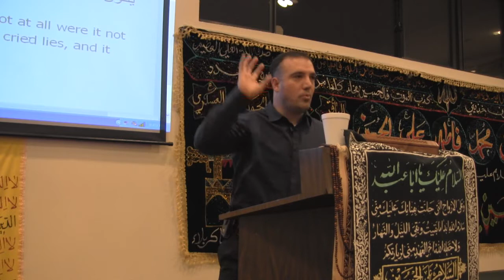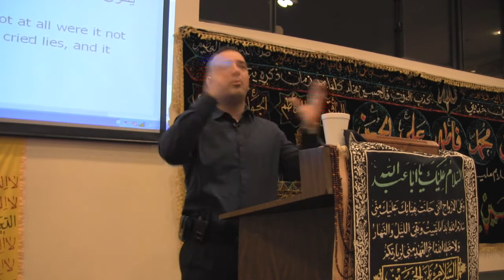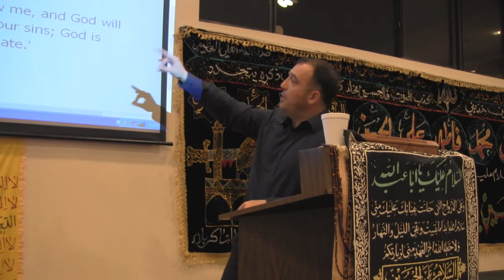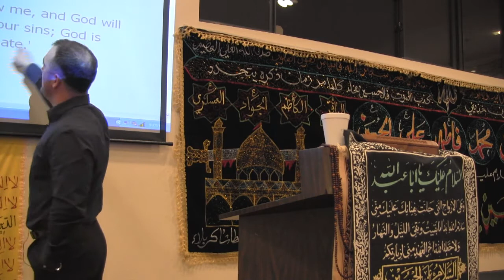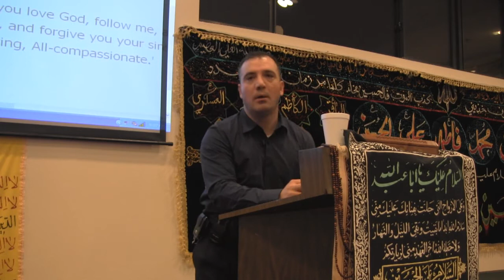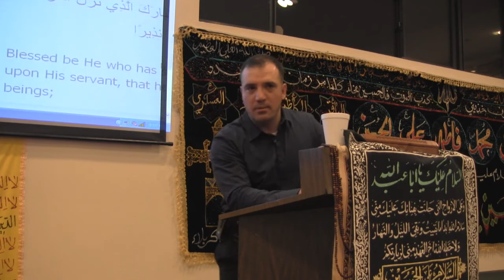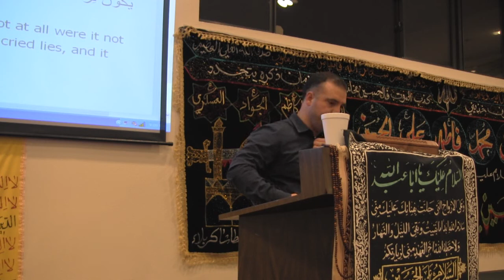Arbaeen 2012 Lectures By Hassan Sobh(6/6)